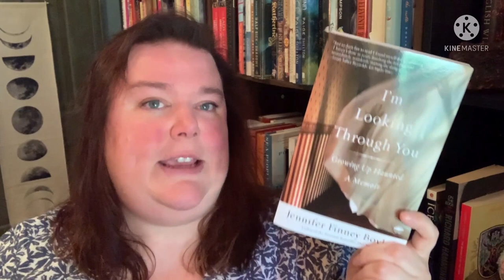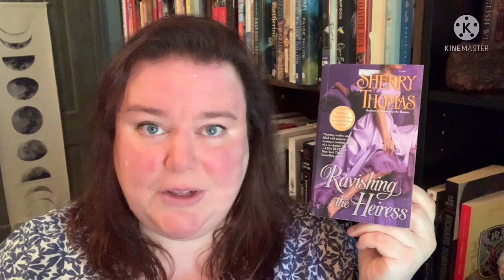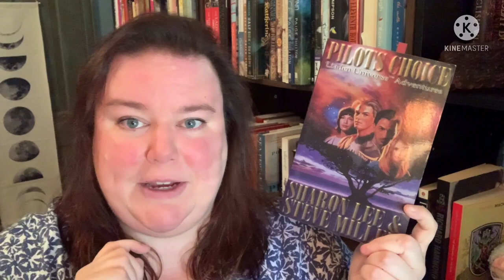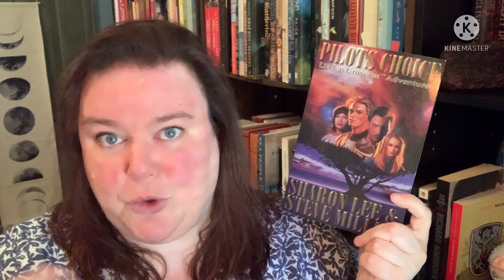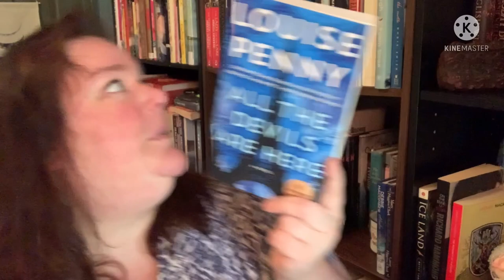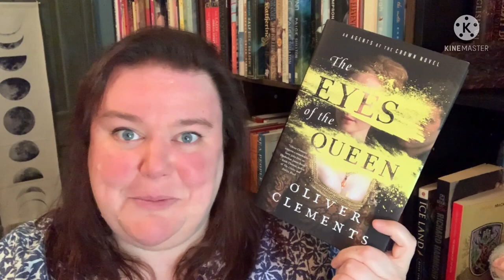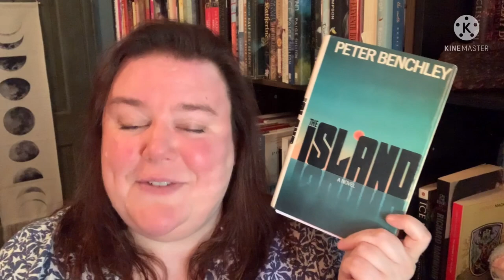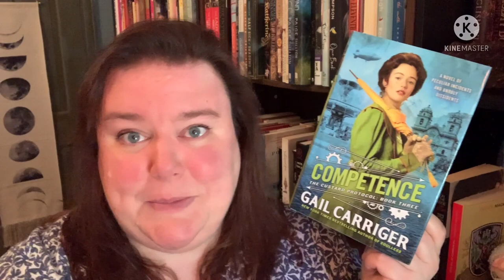August Book Haul || Book Bubbler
Hello bibliophiles! It's Laura, and I'm back for a much more reasonably-sized book haul this month. My shelves are grateful!

The Books
"The Island" Peter Benchley
"Queen Lear" Molly Keane
"In the House Upon the Dirt Between the Lake and the Woods" Matt Bell
"Not A Happy Family" Shari Lapena
"Ravishing the Heiress" Sherry Thomas
"I'm Looking Through You" Jennifer Finney Boylan
"Star-Touched Stories" Roshani Chokshi
"Competence" Gail Carriger
"The Narrowboat Summer" Anne Youngson
"The Eyes of the Queen" Oliver Clements
"All the Devils Are Here" Louise Penny
"Pilots Choice" Sharon Lee and Steve Miller

Litsy & LibraryThing: LauraBrook